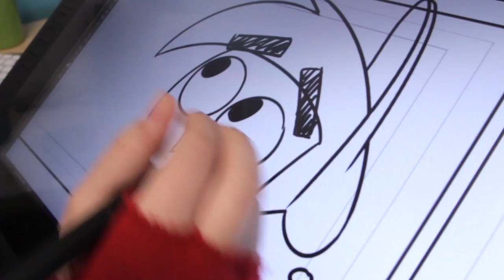Fairly OddParents | Behind the Scenes of Season 10 | Nickelodeon Animation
Watch as Nick Animation gets to work on Season 10 of The Fairly OddParents! Featuring series creator Butch Hartman, voice actors Tara Strong, Daran Norris, Susanne Blakeslee, Jim Ward, and the artists and production crew.